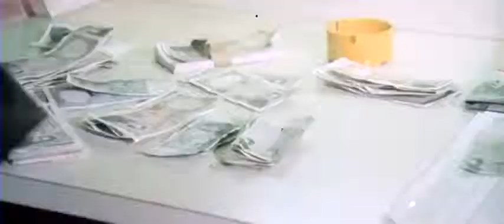Roma a Mano Armata / The Tough Ones / Roma a Mano Armada (1976) Trailer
Dir. Umberto Lenzi
Stars: Maurizio Merli, Arthur Kennedy, Giampiero Albertini, Ivan Rassimov

A tough, violent cop who doesn't mind bending the law goes after a machine-gun-carrying, hunchbacked psychotic killer. (IMDB)

Un comisario de la policía de Roma vive obsesionado con la idea de que los delincuentes que detiene eluden la cárcel escudándose en toda clase de triquiñuelas legales. Para él se trata estrictamente de una cuestión de principios por los que está dispuesto a jugarse la vida. Así es como llega a actuar con la determinación y la fríaldad de un ángel exterminador. (FILMAFFINITY)